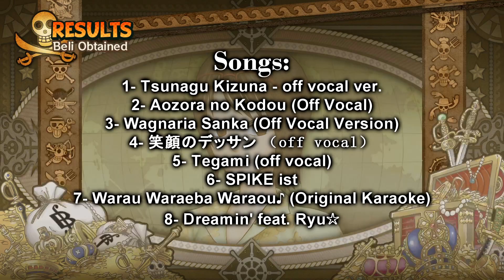One Piece: Pirate Warriors 3 - Tashigi _ Level Break Gameplay 4 (Nightmare Dream Log) S Rank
This is the last one for now, a special one with my favorite songs enjoy :)
I really hope someday soon we'll hear the good news about PW4, the most I want them to add is to set "R1 Skill"  to be 3 skills as all characters like Tashigi...and also I hope they edit that annoying sound by collecting gold! and most important is more playable characters, I may asking too much :P but in SK they just enhances all I wish for!
it's not that much at all, that's why i'm so excited for SK now more than other games.